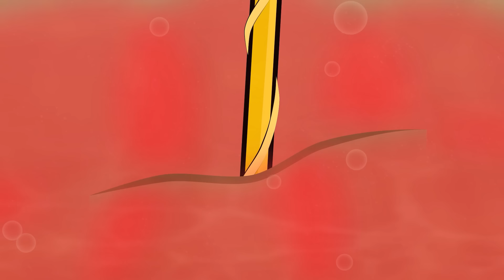Putri Duyung Kecil Bagian 9 | Api Sihir Raksasa | Kartun Anak | Cerita Bahasa Indonesia | Dongeng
Ringkasan:
Pada suatu masa, hiduplah seorang Ratu yang baik hati pada sebuah istana seputih salju, dikelilingi hutan ajaib.
Tatkala menatap butiran salju yang turun di tengah musim dingin yang beku, sang Ratu melamun. Terdengar suara anak-anak yang tengah bermain salju di luar istana
Waktu berlalu, dan impian sang Ratu baik hati menjadi kenyataan. Sembilan bulan kemudian, yang telah lama didamba terwujud. Sang Raja dan Ratu memperoleh seorang bayi perempuan paling cantik di seluruh dunia, dan mereka memberinya nama Putri Salju

CeritaUntukAnak Tiga Babi Kecil Serigala dan Tujuh Dongeng Kambing Kecil Koleksi

👗**Cerita Putri**👗